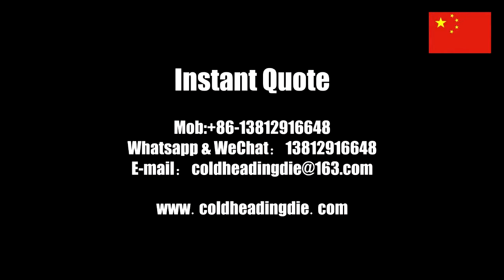mold electrode processiong - cold heading die manufacturer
Jinliujiao Precision Mold-a professional cold heading dies manufacturer.
We specialize in cold-forming industry for 10 years and devote ourselves to standard and non-standard fastener molds.

Welcome your inquiry. Whatsapp&wechat:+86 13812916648